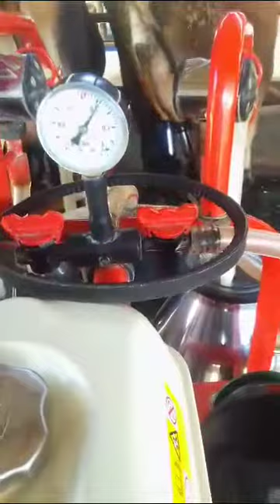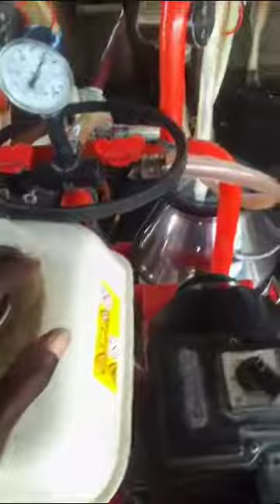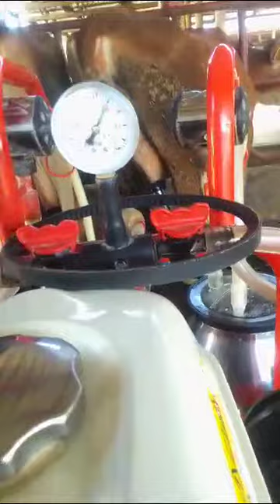Milking Machine Agromaster Double can.